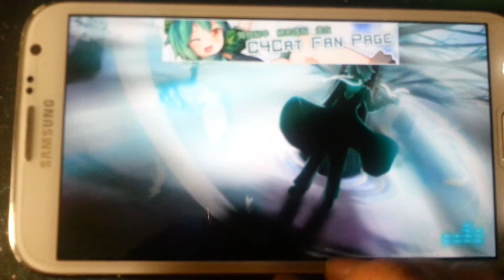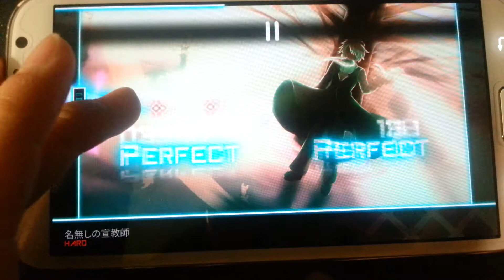[Dynamix] 名無しの宣敎師 [Hard]